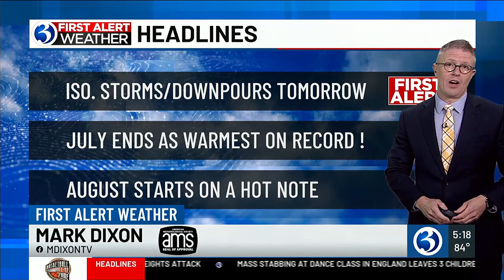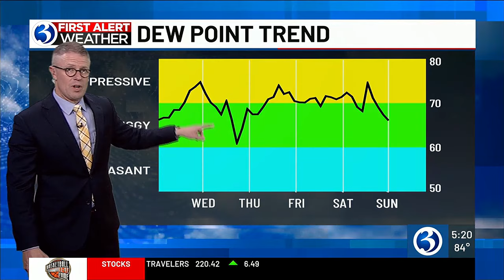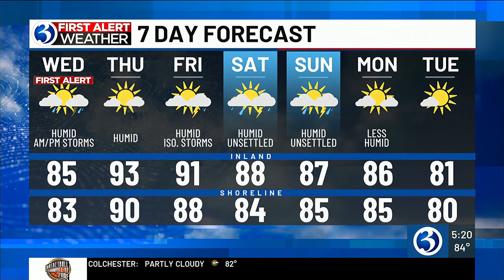FORECAST: Downpours and storms possible for Wednesday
Chief meteorologist Mark Dixon said downpours and isolated storms are possible on Wednesday.